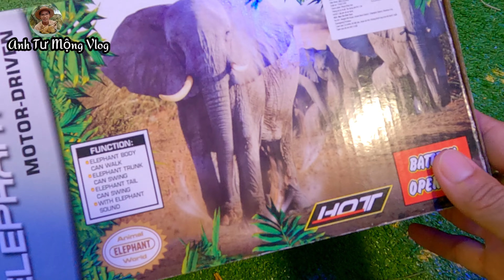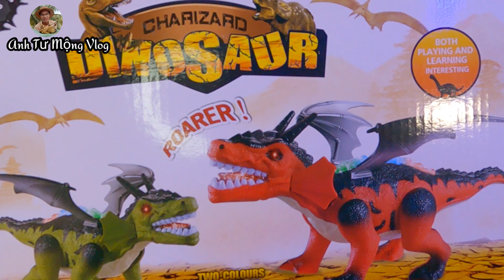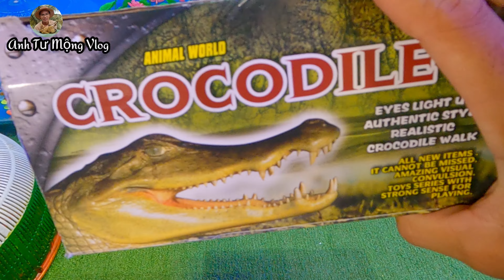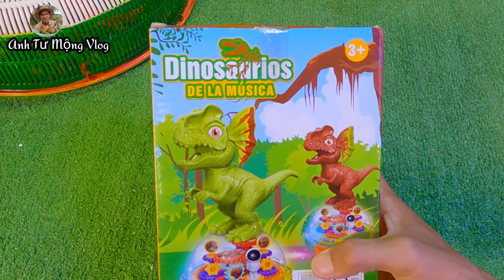Bắt cá cảnh dễ thương, cá vàng, cá sấu, rắn xanh, đồ chơi robot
👉 Đừng quên đăng ký để là người xem video mới nhất
Chúc mọi người có những phút giây thật là thư giản
- Mọi người muốn đóng góp ý kiến hay ý tưởng gì cho mình thì hãy comment phía dưới nhé
👉 Mọi người có nhu cầu tham quan, chia sẻ kinh nghiệm về cách nuôi cá cảnh thì ghé kênh
Anh Tư Cá Cảnh link bên dưới nhé :